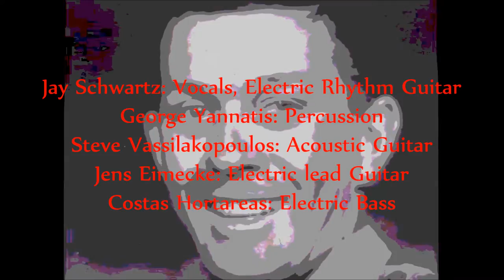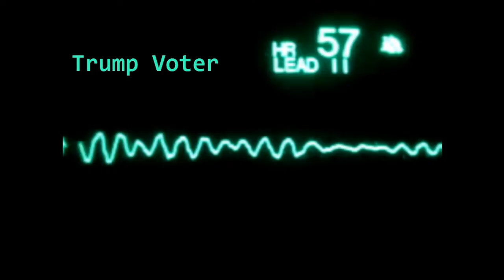The Transmystic Blues Sniffers - Trump Abstentia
Trump supporters are like "We’ve got the makings of utopia! We’d rather build fucking dystopia! We will not tolerate differentia! We check our minds in abstentia! We check our minds in abstentia!" ...

If you are planning to vote for Donald Trump, please do yourself and your loved ones a favor by having your head examined. For further details, please watch this video. Because YOU decide elections, the choice is yours. Only YOU can save your brain! ...

Video produced & created by:
Jay Schwartz - Dada Bloq Productions

Bootleg recording of 'The Transmystic Blues Sniffers' performing 'Trump Abstentia', live at The 3rd Orphan Club (Thessaloniki, Greece).

The Transmystic Blues Sniffers are:
- Jay Schwartz (Vocals, Electric Rhythm Guitar)
- George Yannatis (Percussion)
- Steve Vassilakopoulos (Acoustic Guitar)
- Jens Eimecke (Electric Lead Guitar)
- Costas Hortareas (Electric Bass)

Words & Music by: Jay Leonard Schwartz (ASCAP)
Published by: ELTzone Music (ASCAP)